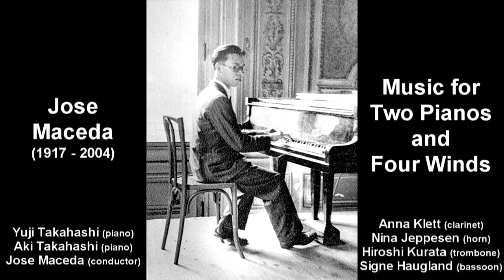Jose Maceda - Music for Two Pianos and Four Winds (1996)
Jose Maceda conducting: Yuji Takahashi, Aki Takahashi (pianos); Anna Klett (clarinet); Nina Jeppesen (horn); Hiroshi Kurata (trombone); Signe Haugland (bassoon).

Recording: Maceda, J.: Music for Five Pianos / Music for Two Pianos and Four Winds (ALM Records) [ALCD-5]